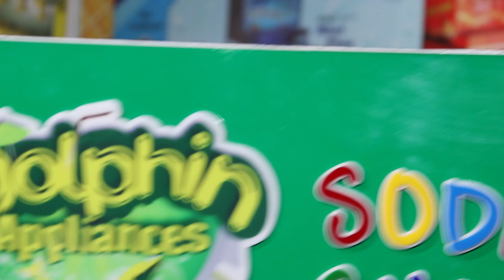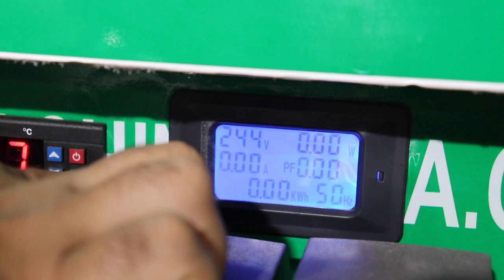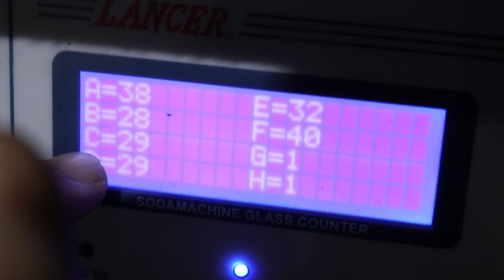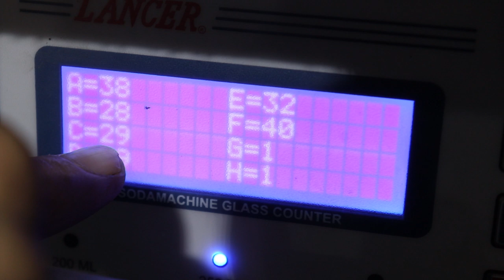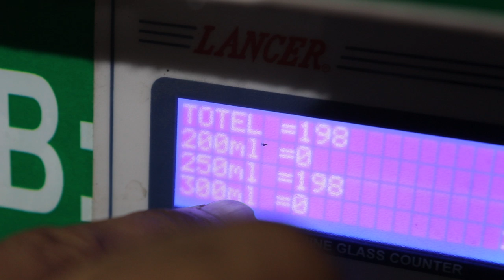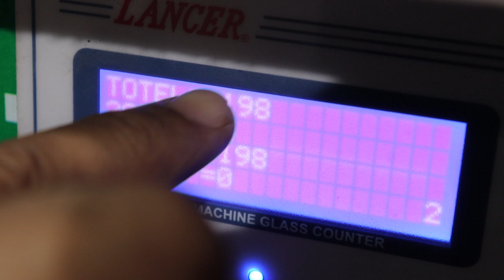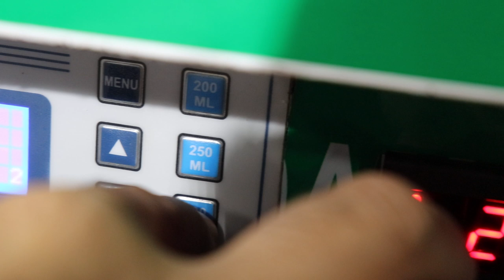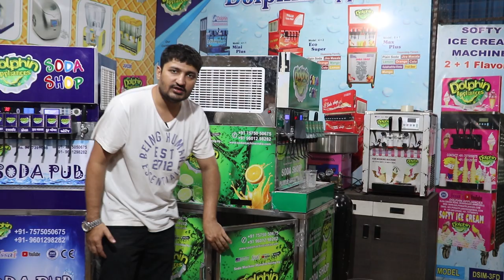Soda Fountain Machine 2020 Model | २०२० की सबसे एडवांस फंक्शन वाली मशीन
HELLO  ...

THIS VIDEO SPECIAL INFORM FOR SOFT DRINKS MACHINE AND SODA MACHINE ...

HOW TO OPRATE SODA FOUNTAIN MACHINE, AND HOW TO WORK SOFT DRINKS MACHINE ...

YOU WILL GET ALL DETAILS IN THIS VIDEO HOW TO OPRATE SODA  MACHINE ...  AFRET SEE THIS VIDEO EVERYTHING EASY FOR YOU ...   IF YOU ALREADY BUY SODA FOUNTAIN MACHINE AND YOU ARE NOT GET ANY SERVICE FROM  MANUFACTURER OR  SUPPLIER  THEN THIS VIDEO  VERY HELPFULL FOR YOU  .. SO WANT THIS FULL VIDEO AND GET GUIDENCE ...

MOST IMPORTANT POINT IN THIS VIDEO ...

* WHAT IS NEW FUNCTION IN 2020 MODEL SODA MACHINE |
* HOW TO MAKE BEST QUALITY SOFT DRINKS FLAVOURS IN THIS SODA FOUNTAIN MACHINE  |
* WHERE DID YOU BUY SODA MACHINE  |
* SODA MACHINE HELPFULL VIDEO  |
* SODA FOUNTAIN MACHINE GUIDELINESS |
* SOFT DRINKS FLAVOURS RECEIPY |
* HOW TO INSTALL SODA MACHINE ON MARUTI OMINI |

FOR MORE DETAILS AND MORE GUIDLINESS  CONTACT